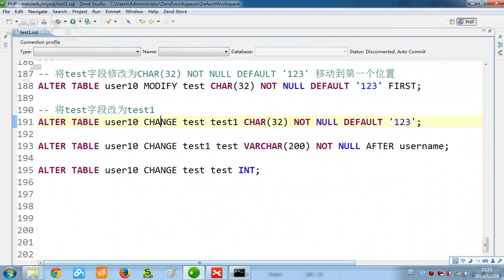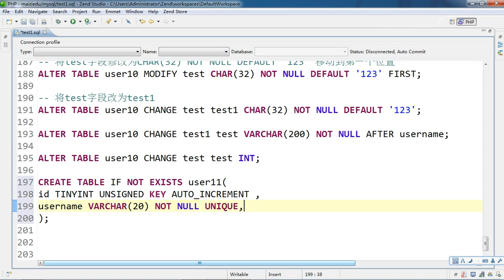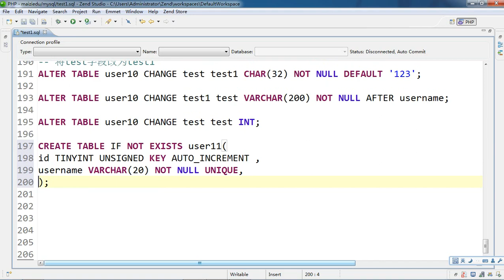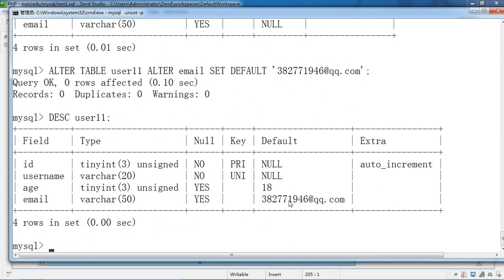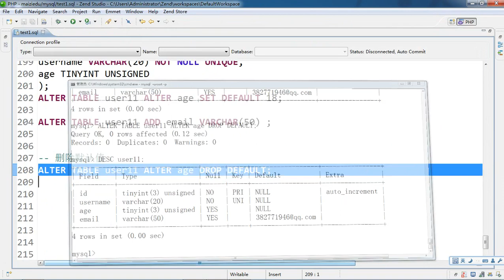Mysql基础20 添加删除默认值 8 20